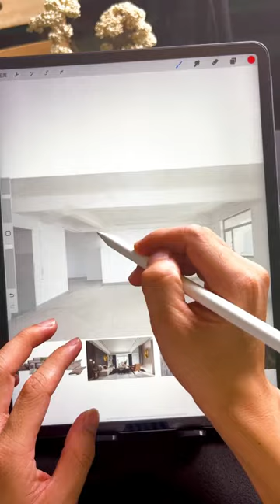Thiết kế nội thất bằng Ipad - Thiết kế phòng khách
ORI-HOME mong muốn  hợp tác và cam kết mang đến cho Quý vị những giải pháp xanh và tiện ích nhất cho không gian sống và làm việc.  Mọi thông tin và thắc mắc liên quan đến dịch vụ cải tạo- sửa chữa-nâng cấp của ORI-HOME, Quý khách có thể liên lạc với chúng tôi: